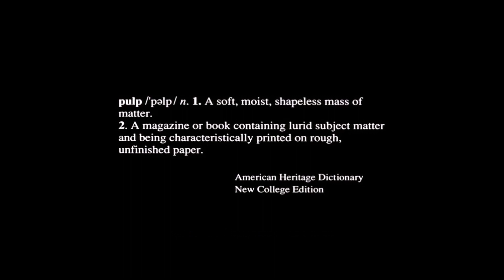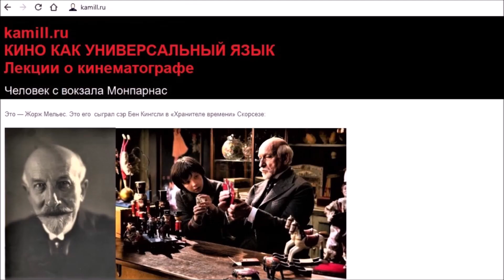КИНО КАК УНИВЕРСАЛЬНЫЙ ЯЗЫК: «Криминальное чтиво» Квентина Тарантино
Камилл Ахметов, автор книги «Кино как универсальный язык», рассказывает о том, что на самом деле происходит в фильме Квентина Тарантино «Криминальное чтиво» и почему это не просто веселая «черная» комедия, а классика постмодернизма в кинематографе.